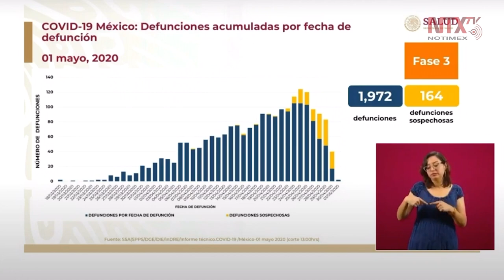Mil 972 fallecimientos acumulados en México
El doctor José Luis Alomía, Director General de Epidemiología, presentó el análisis de los 1,972 fallecimientos acumulados por fecha de defunción.